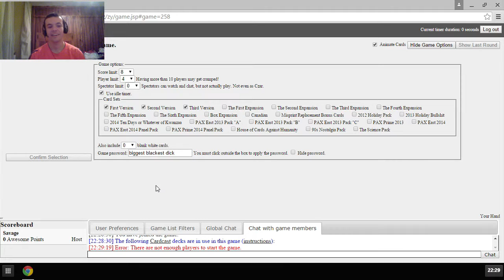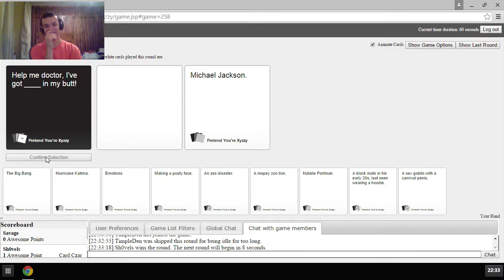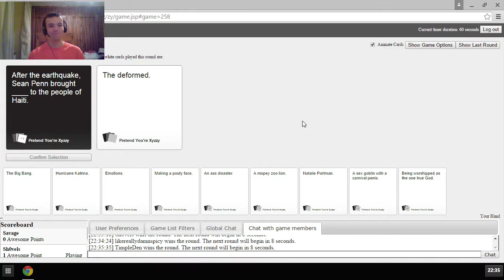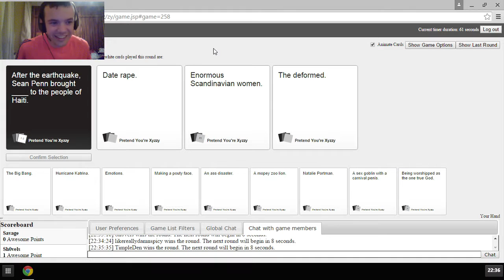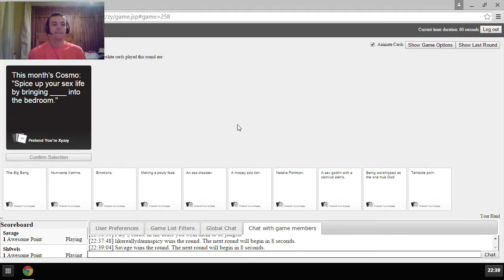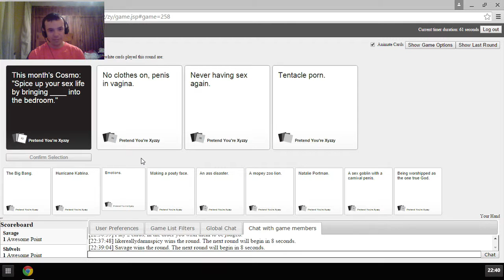Michael Jackson is where? (C.A.H)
Welcome to Cards Against Humanity with the PION$ (Roodie, Sh0vels and thesnaveeel). The game is basically who picks the most offensive card to answer the question wins :) So by extension the most twisted individual wins ;)

Warning may contain offensive material!